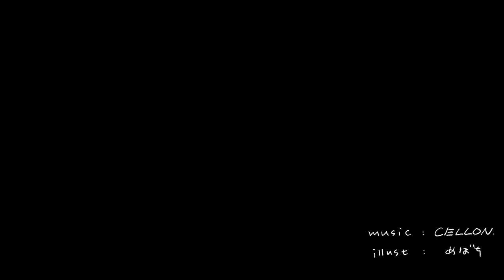【初音ミク】星空パラダイム 【フューチャーポップ】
「この先にある次の交差点を目指すのさ」